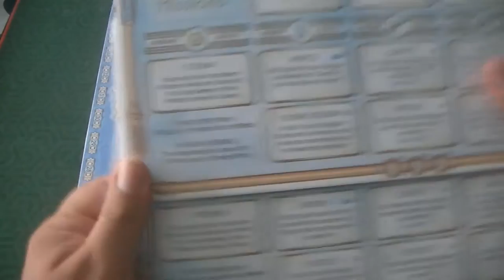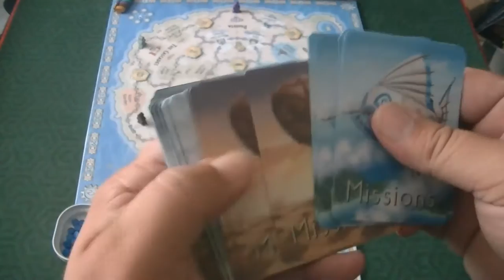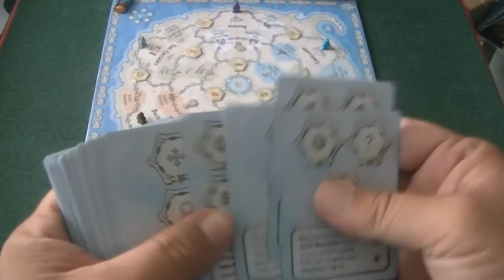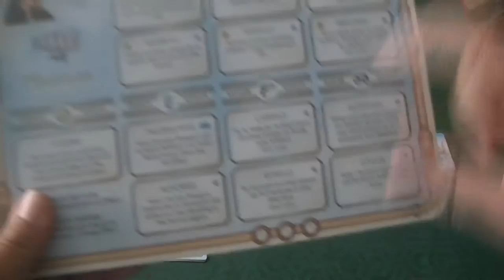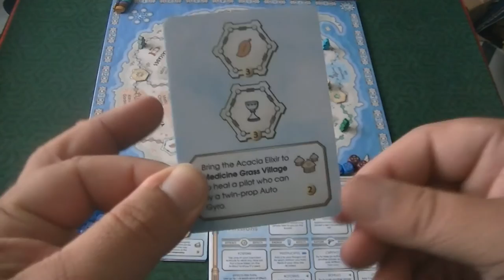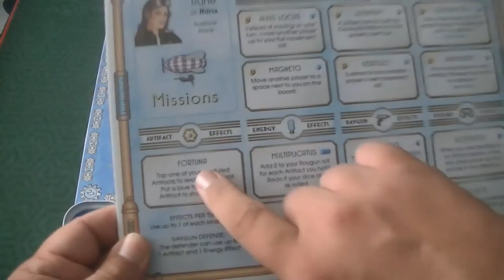Airships of Oberon Review